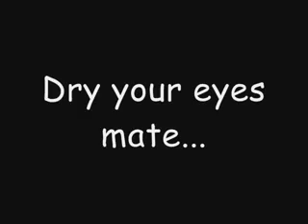Time 4 Fun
A film about a challange to play chess and the champion who emerges.